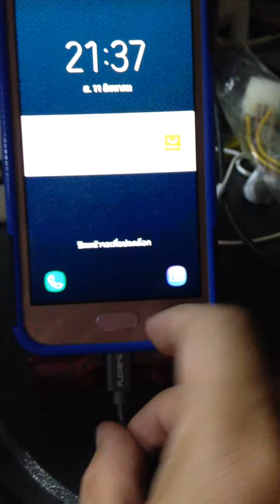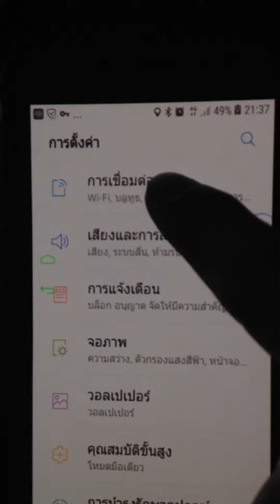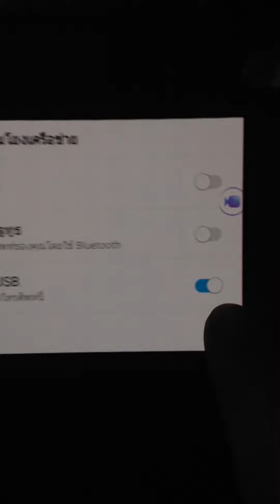ต่อเน็ตคอมด้วยมือถือ samsung